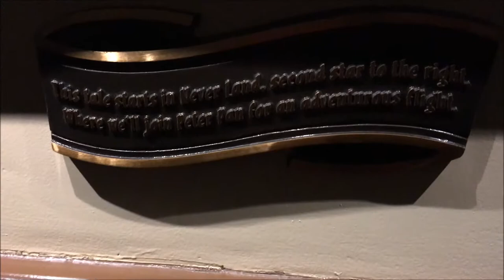Magic Kingdom Peter Pan's Flight On-Ride (No Copyright)